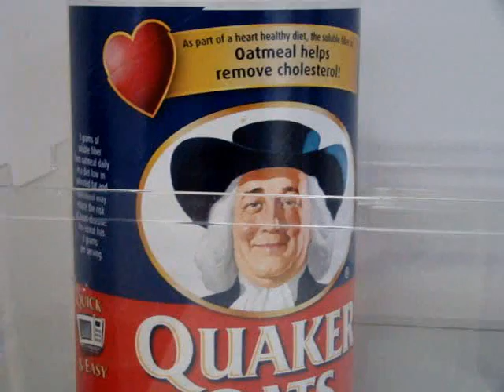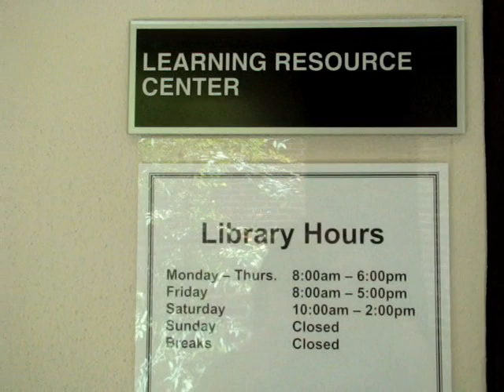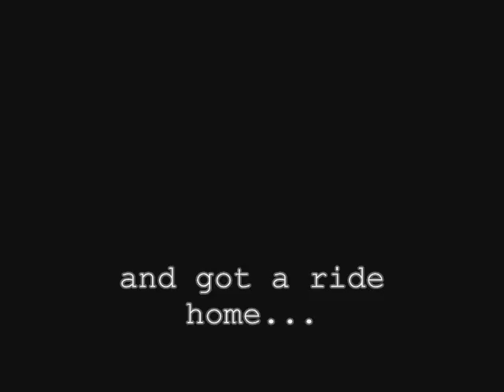Mayhem Blog 2: No Lab Day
Before you say anything..I'm fully aware that uh..."More ones" was bad english.. This is basically what happens when I am bored and I have a camera.. Give me 6GB of space and two weeks and we could have the next cult classic...